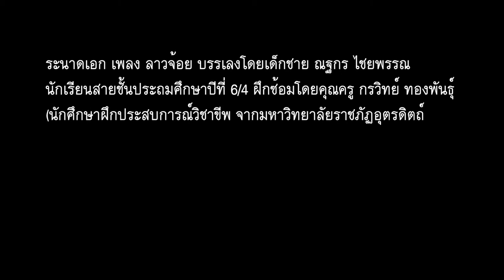เพลง ลาวจ้อย (ระนาดเอก) : Anuban Uttaradit Official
ระนาดเอก เพลง ลาวจ้อย บรรเลงโดยเด็กชาย ณฐกร ไชยพรรณ
นักเรียนสายชั้นประถมศึกษาปีที่ 6/4 ฝึกซ้อมโดยคุณครู กรวิทย์ ทองพันธ์ุ
(นักศึกษาฝึกประสบการณ์วิชาขีพ จากมหาวิทยาลัยราชภัฏอุตรดิตถ